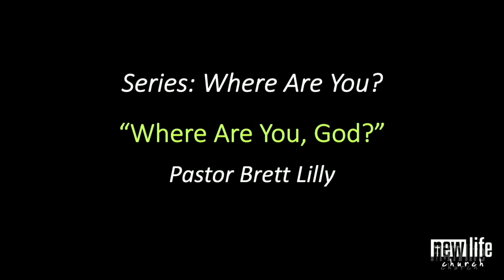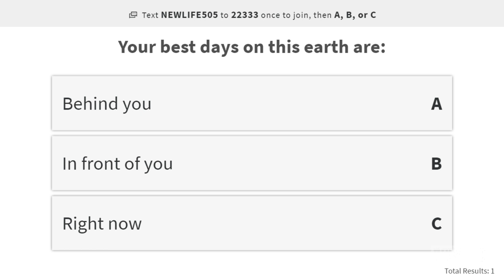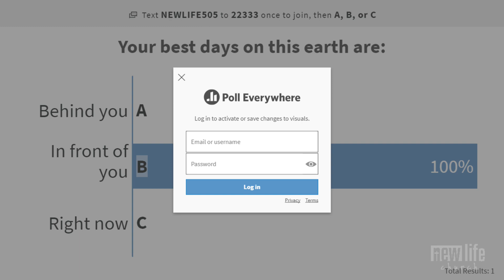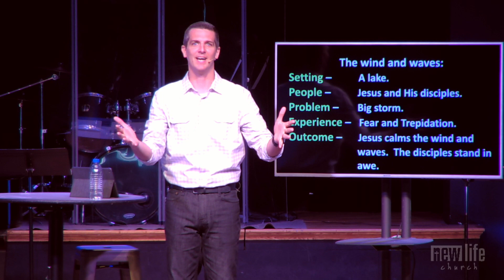Where Are You? // Where Are You God? // Pastor Brett Lilly // 04-05-2020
Part 3 in our series: Where Are You?

Mark 4:35-41